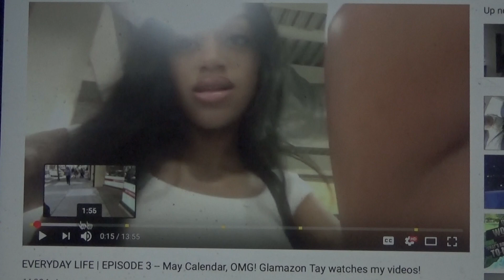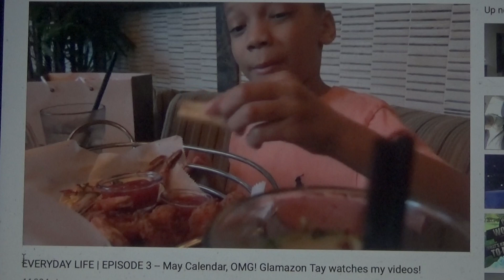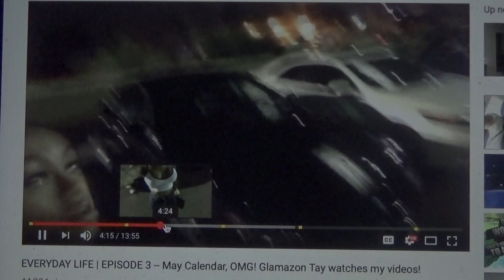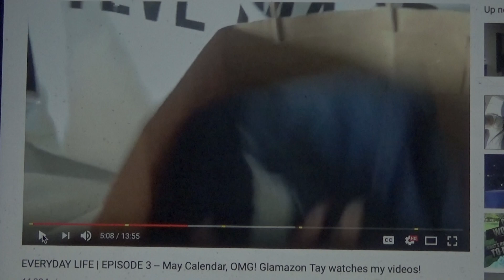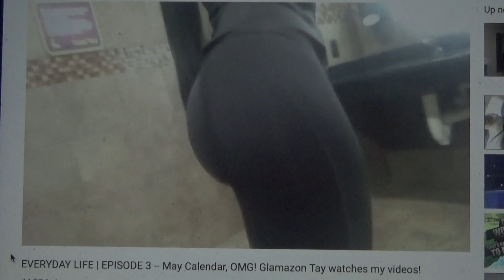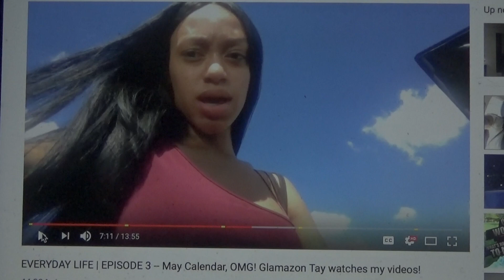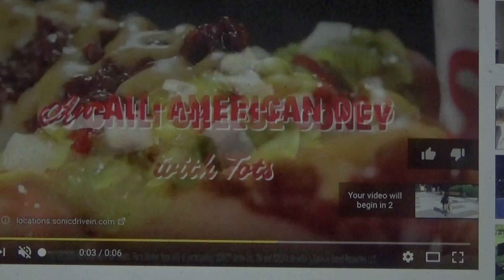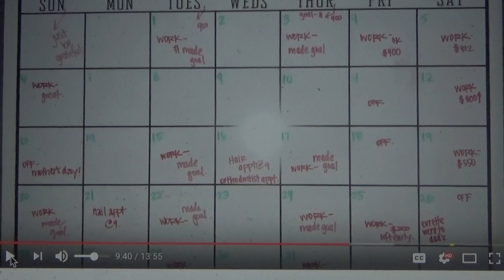Hoes Gotta Eat Too!